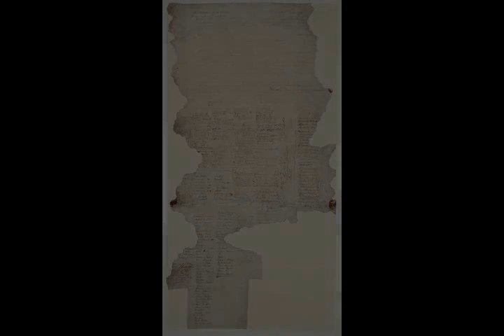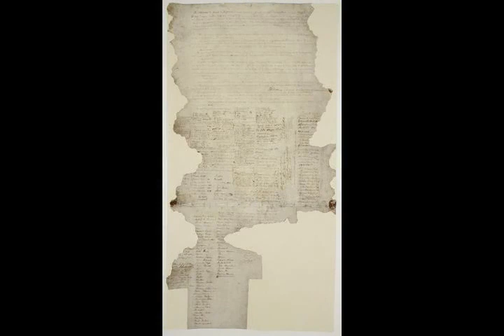New Zealand - Wikipedia article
Video summary:
New Zealand (Māori: Aotearoa [aɔˈtɛaɾɔa]) is an island country in the southwestern Pacific Ocean. It consists of two main landmasses—the North Island (Te Ika-a-Māui) and the South Island (Te Waipounamu)—and over 700 smaller islands, covering a total area of 268,021 square kilometres (103,500 sq mi). New Zealand is about 2,000 kilometres (1,200 mi) east of Australia across the Tasman Sea and 1,000 kilometres (600 mi) south of the islands of New Caledonia, Fiji, and Tonga. The country's varied topography and sharp mountain peaks, including the Southern Alps, owe much to tectonic uplift and volcanic eruptions. New Zealand's capital city is Wellington, and its most populous city is Auckland.